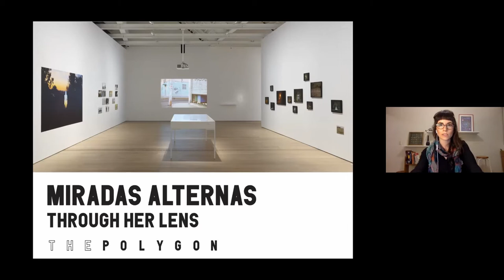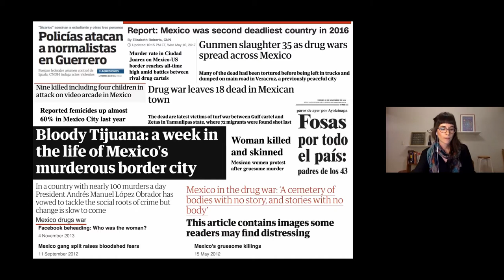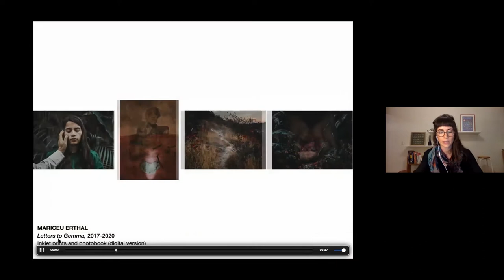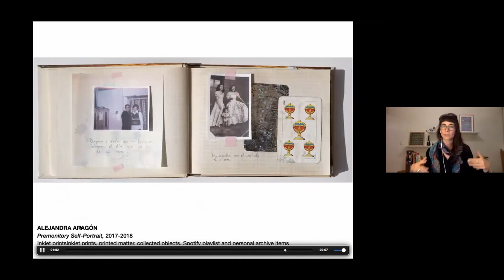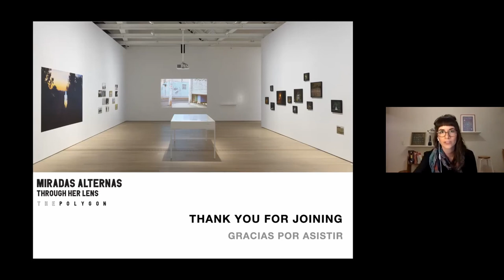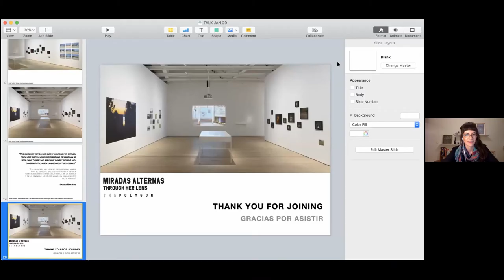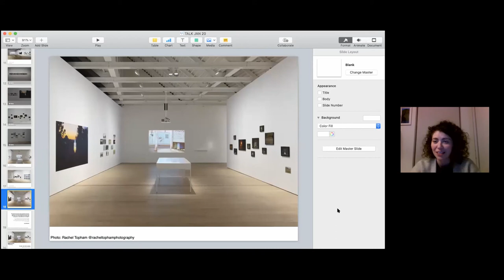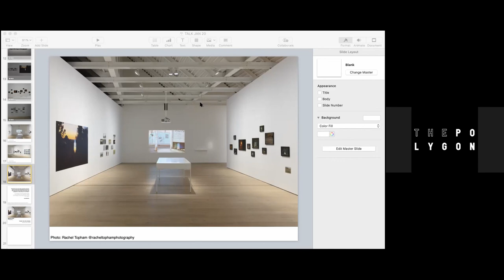Miradas Alternas Curator's Talk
On January 20, curator Andrea Sánchez Ibarrola gave an online talk about the exhibition Mirada Alternas. Andrea is an MA candidate in Critical and Curatorial Studies at the University of British Columbia. Miradas Alternas is on view at The Polygon Gallery in North Vancouver until February 7.